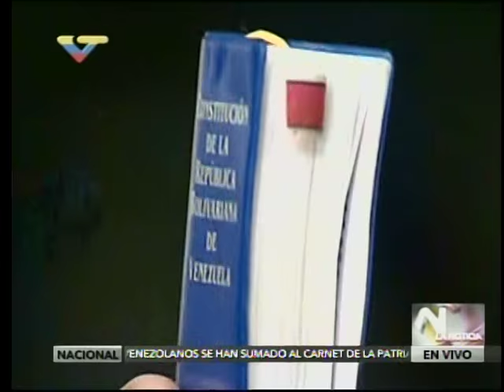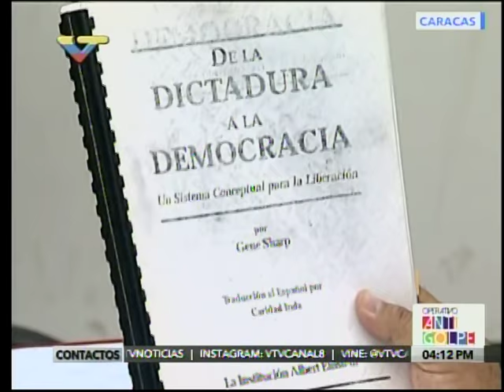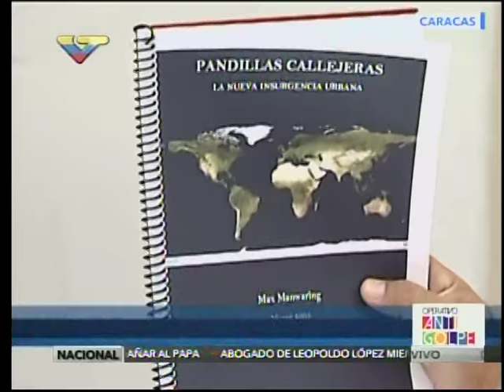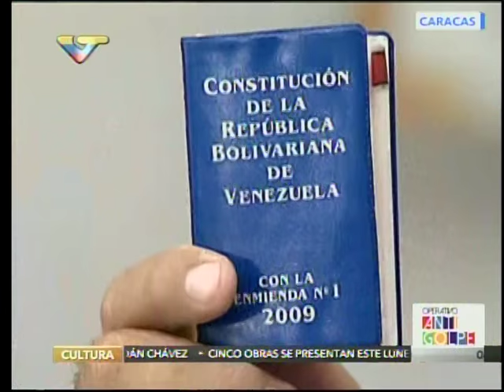Rueda de prensa del PSUV dirigida por Diosdado Cabello el 24 de abril de 2017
Rueda de prensa semanal desde La Rinconada, 24 de abril de 2017.